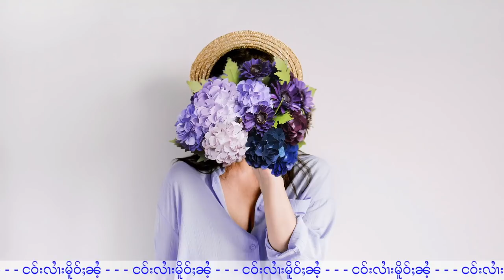ႁဵၼ်းႁူႉ ႁူႉၸၵ်း ၸူၼ်ပၢၼ်မႂ်ႇ - 29/8/2021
29/8/2021
Thanks Photo to Owner